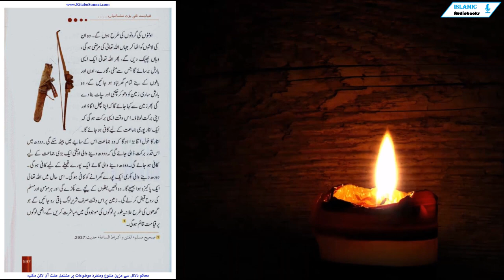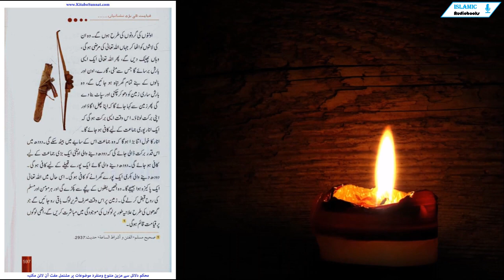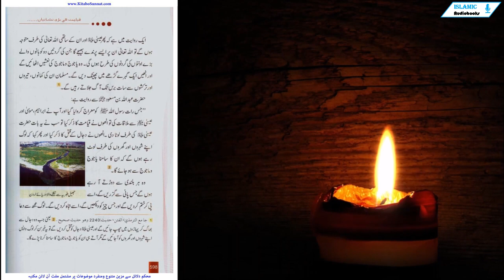Yajooj Aur Majooj Ka Khurooj Part-8 | Qayamat Ki Badi Nishaniya | الملحمة الكبرى| JDRR-190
phir ya juj o majooj chaltay chaltay Jabal خمر tak ja pohnchain ge. ab woh kahin ge : hum ne zameen walon ko to qatal kar diya hai, aao ab hum aasman walon ko qatal karen, woh –apne teer aasman ki taraf chalana shuru karen ge to Allah taala un ke تیرخون se rangeen kar ke wapas kere ga. Allah taala ke nabi eesa علیہام aur un ke sathiyon ka muhasra kar liya jaye ga hatta ke bail ka سران ke liye is se bhi qeemti ho jaye ga. jaisay aaj tum mein se kisi ko so dinar mil jaye. “
phir eesa Aleem aur un ke saathi Allah taala ki taraf mutwajjah hon ge to Allah taala
3
ya juj o majooj ki gardnon par aik keera bhaij day ga. jis se woh sab ke sab aan wahid mein marjayen ge, phir Allah ke nabi eesa allahum aur un ke saathi ( pahar se ) zameen ki taraf utrain ge to zameen mein aik balisht barabar jagah bhi aisi nah hogi jawan ki charbi aur badboo se mutaffan nah ho. hazrat eesa allahum aur un ke saathi Allah taala ki taraf mutwajjah hon ge to Allah taala aisay parinday beje ga jo do کوہانوں walay barray 1 ( Qamar ) خاء aur maim ke zair ke sath ghany darakht ko kehte hain. yeh dar asal Jabal beeet almuqaddas hai aur Palestine mein waqay hai. 2 yani unhein is قدرختی, haajat aur bhook la-haq ho gi ke agar un mein se kisi ko bail ka sir mil jaye ga to usay is qader khushi ho gi jis qader khushi kisi sahabi ko so dinar milnay se hoti thi. 3 نغضہ darasal aik keera hota hai jo oonton aur bakrion ki gardan mein peda hota hai aur unhein halaak kar deta hai. Allah taala ya juj o majooj ki gardnon par bhi yahi keera
beje ga . oonton ki gardnon ki terhan hon ge. woh un ki laashon ko utha kar jahan Allah taala ki marzi hogi, wahan pheink den ge, phir Allah taala aik aisi barish barsaye ga jis se matti, gaaray, oon aur balon ke banay tamam ghar tabah ho jayen ge, woh barish saari zameen ko dho kar chikni aur sapat bana day gi phir zameen se kaha jaye ga ke apna phal ugaao aur
apni barket لوٹاؤ. is waqt aisi barket ho gi ke
aik aanar poori jamaat ke liye kaafi ho jaye ga .
aanar ka khoal itna bara ho ga ke woh jamaat is ke sayay mein baith sakay gi. doodh mein is qader barket daali jaye gi ke doodh dainay wali oontni aik barri jamaat ke liye kaafi ho jaye gi. doodh dainay wali gaaye aik poooray qabeeley ke liye kaafi hogi. doodh dainay wali bakri aik poooray gharane ko kaafi ho gi. isi haal mein Allah taala aik pakeeza sun-hwa beje ga. woh unhein بغلوں ke neechay se pakdae gi aur har momin aur muslim ki rooh qabz kar le gi. zameen par is waqt sirf shareer log baqi reh jayen ge jo gadhon ki terhan alania tor par logon ki mojoodgi mein mubashrat karen ge, unheen logon
par qayamat qaim hogi. "
1
1 ) sahih muslim, الفتن o أشراط الساعة, hadees : 2937 .

aik riwayat mein hai ke phir eesa Aleem aur un ke saathi Allah taala ki taraf mutwajjah hon ge to Allah taala un par aisay parinday beje ga jin ki gardanein do کوہانوں walay barray oonton ki gardnon ki terhan hon gi. woh yajooj o majooj ki nashin utha yin ge aur unhein aik gehray garhay mein pheink den ge. musalman un ki kamaanon, teeron aur ترکشوں se saat baras tak aag jalatay rahen ge. 11
hazrat Abdul Allah ban masood bhi Allah se riwayat hai : jis raat rasool Allah Aleem ko mairaaj karwaya gaya aur aap ne ibrahim, moose aur eesa alaihi se mulaqaat ki to unhon ne qayamat ka zikar kya to sab ne yeh baat hazrat eesa علیہام ki taraf lota di. unhon ne Dajjal ke qatal ka zikar kya aur phir kaha ke log –apne shehron aur gharon ki taraf lout |
rahay hon ge ke un ka saamna yajooj o majooj se ho jaye ga. 2
woh har bulandi se dorrtay aa rahay
hon ge jis pani se guzren ge, usay jheel طبریہ se niklny wala dareaye urdan pi kar khatam kar den ge aur jis cheez ko dekhen ge, usay tabah kar den ge. log mujh se dua
1 jame الترمذی, الفتن, hadees : 2240 وهو hadees sahih. 2 yani jab woh Dajjal se bhaag kar pahoron mein choup jayen ge aur eesa alaikum Dajjal ko qatal kar den ge to yeh khabar sun kar log wapas –apne shehron aur gharon ko ajayeen ge magar atay hi un ko ya juj o majooj ka saamna karna parre ga .